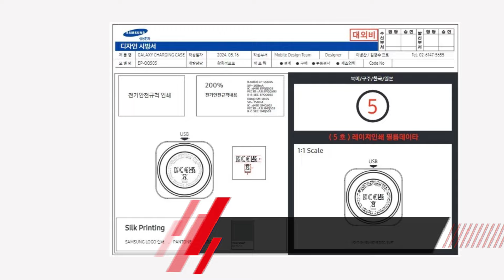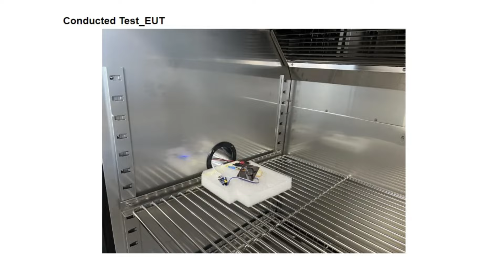EL GALAXY Z FLIP 6 TENDRÍA UN PEQUEÑO AUMENTO EN LA CAPACIDAD DE LA BATERÍA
Parece que el Galaxy Z Flip 6 está obteniendo un pequeño aumento en la capacidad de la batería en comparación con el Z Flip 5, según los registros de pruebas de la Comisión Federal de Comunicaciones de EEUU.